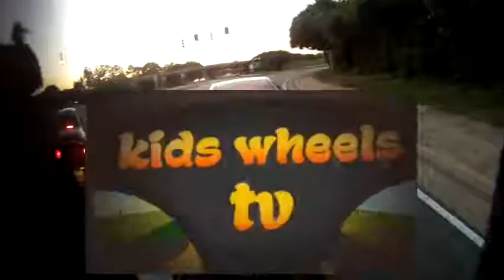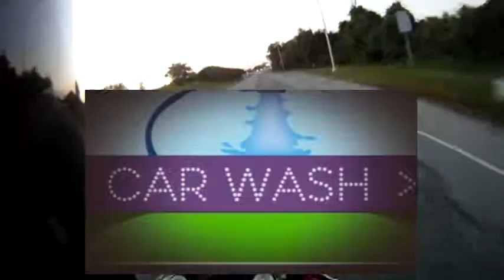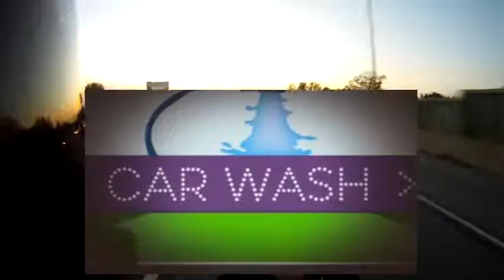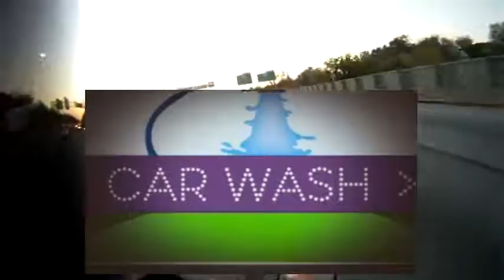Peppa Pig Parachute Vehicles for Children Episode 51 Kid Wheels TV